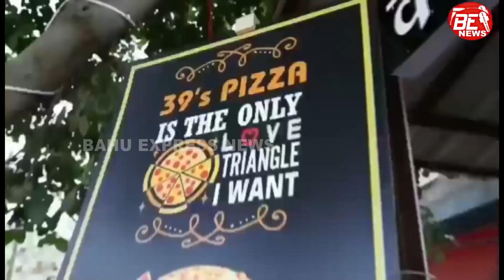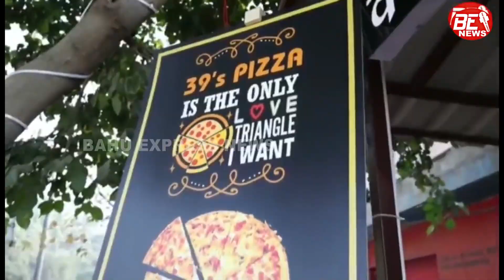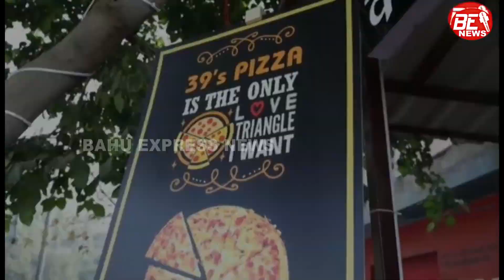Dailywagers का बड़ा ऐलान , अब सरकार जुकेगी , Transfer Policy मिलेगी ?